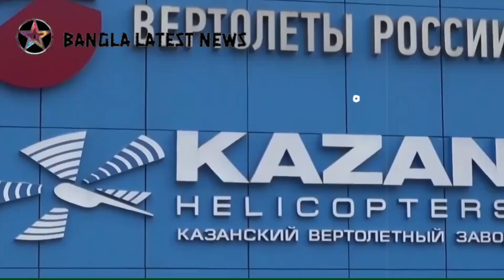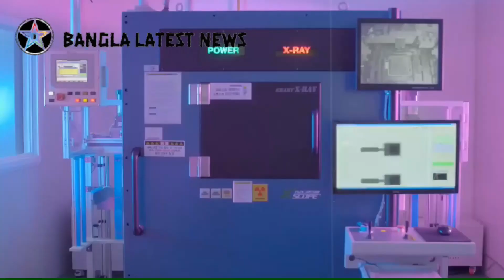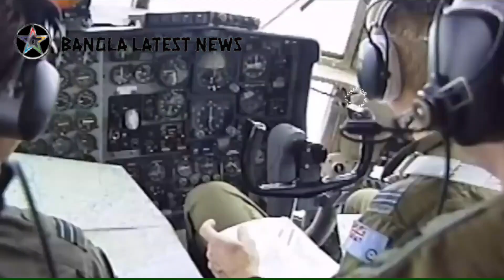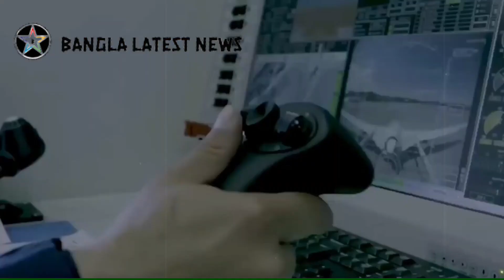বাংলাদেশ সমরাস্ত্র কারখানায় হেলিকপ্টার তৈরি।কারি কারি সমরাস্ত্র ইন্দোনেশিয়ার/তুর্কি অস্ত্রে বাংলাদেশ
বাংলাদেশ সমরাস্ত্র কারখানায় হেলিকপ্টার তৈরি ।কারি কারি সমরাস্ত্র সরবরাহ ইন্দোনেশিয়ার/তুর্কি অস্ত্রে বাংলাদেশ।